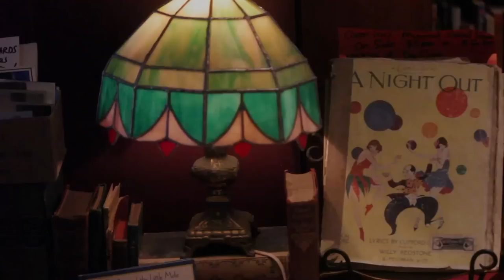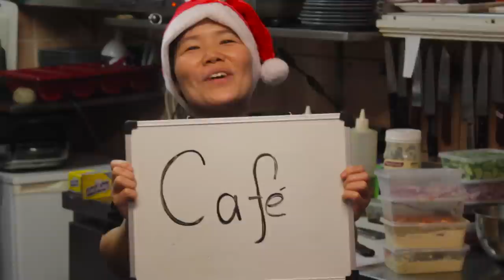Sappho Books Cafe & Wine Bar, Merry Christmas & Happy New Year Video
Staff at Sappho Books, Cafe and Wine Bar performing our message for peace to  "Silent Night", as a seasons greeting for friends and customers. It is a fun, funny and light-hearted mob video, filmed with flash cards in the bookshop and in the lovely leafy courtyard. Sappho is one of Sydney's best loved second hand bookshops located in Glebe, Sydney, Australia. It is a general second hand book store with oodles of atmosphere and character and has a large cafe out the back which transforms into a wine bar at night time complete with fairy lights. Of course for us "Aussies" Christmas falls right in the middle of our hot summer!
Recording of staff playing Cello, Voices and piano.

"Sappho Books, Sappho Cafe and Sappho Wine Bar Wish you a Merry Christmas a Happy New Year and most of all Heavenly Peace for ALL."